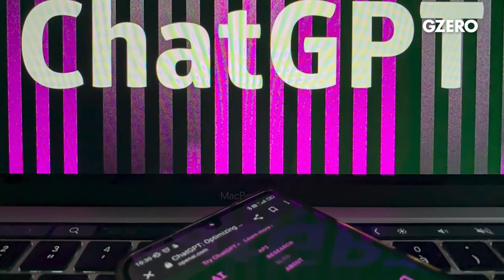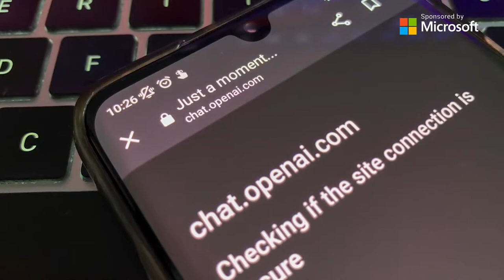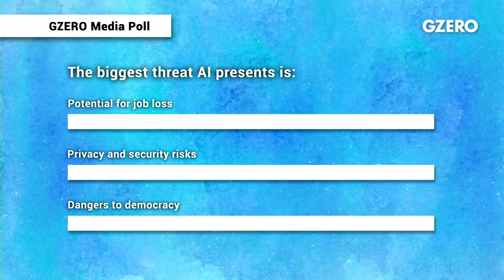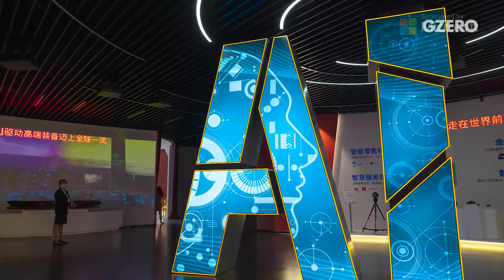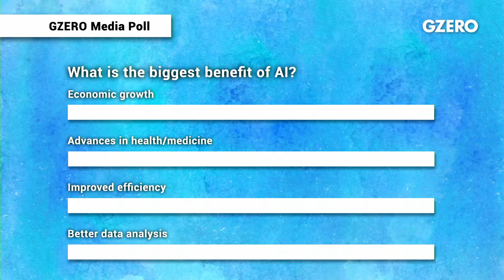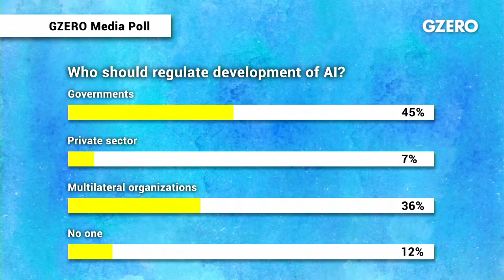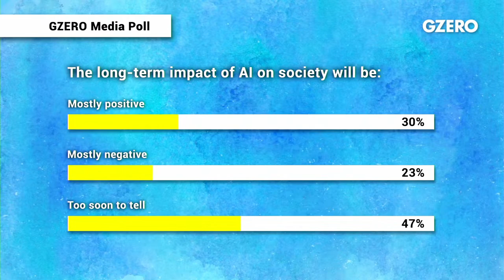Live From Davos 2023: Risks and Rewards of AI | Global Stage | GZERO Media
WATCH LIVE:

Is this year a “tipping point” for AI, as Eurasia Group's “Top Risks” report describes?

Join Ian Bremmer, Microsoft Vice Chair and President Brad Smith, and global experts for a conversation about the future of artificial intelligence and the benefits and risks it presents, live from the World Economic Forum in Davos, Switzerland.

Participants:
Nicholas Thompson (moderator), CEO, The Atlantic
Azeem Azhar, Founder, Exponential View
Ian Bremmer, President and Founder, Eurasia Group and GZERO Media
Eileen Donahoe, Executive Director, Global Digital Policy Incubator (GDPI) at Stanford University
Brad Smith, Vice Chair and President, Microsoft